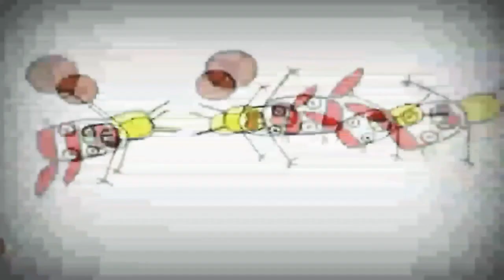5 липня 2021 р.